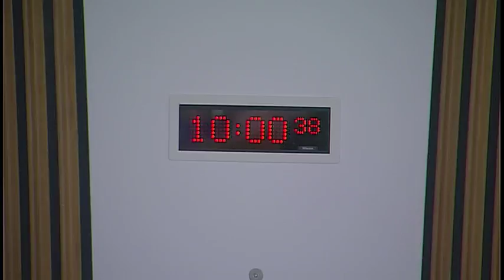Local Government and Communities Committee - 18 April 2018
1. National outcomes: The Committee will take evidence from-
Derek Mackay, Cabinet Secretary for Finance and the Constitution, Roger Halliday, Chief Statistician and Data Officer, and Carol Tannahill, Chief Social Policy Adviser, Scottish Government.

2. National outcomes (in private): The Committee will consider the evidence heard earlier in the meeting.